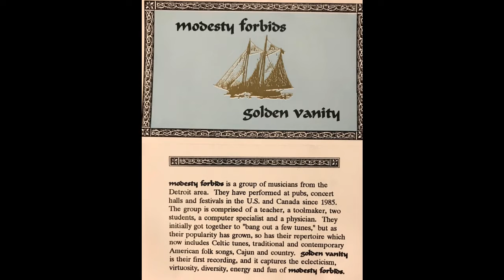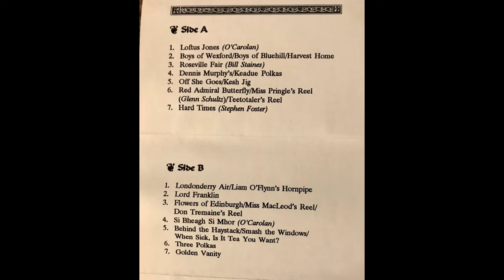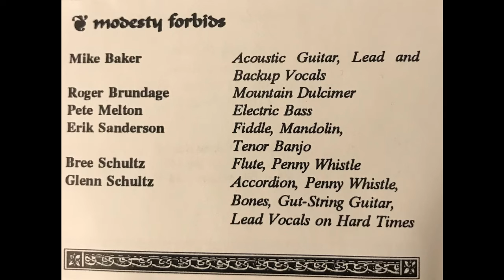Hard Times (Come Again No More)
Stephen Foster composition popularized by DeDannan and several other Irish musicians in the 80's.  This song became Glenn Schultz' signature piece.  I don't believe we ever played a single gig from 1985 til June 2005 that Glenn did not due this.  It was a high point for all of us blessed to be in music with him.  Glenn owned it!